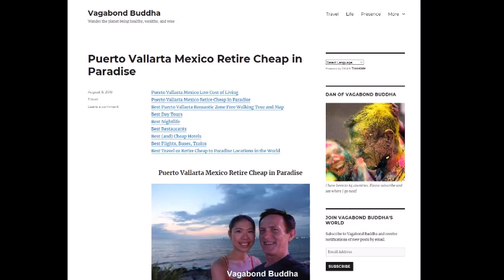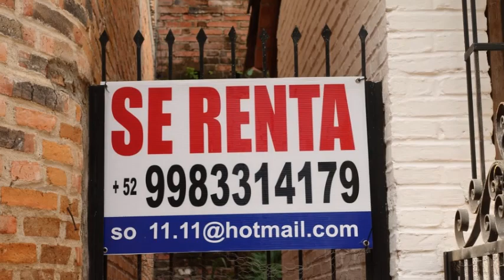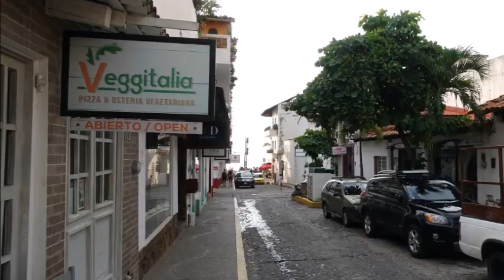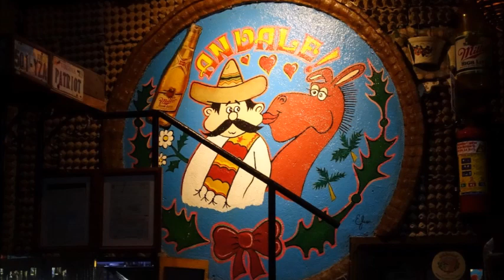Puerto Vallarta Retire Cheap in Paradise Low Cost of Living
☆★☆ 𝐅𝐎𝐋𝐋𝐎𝐖 𝐌𝐄 ☆★☆

👇🏻 𝐅𝐎𝐋𝐋𝐎𝐖 𝐐𝐈𝐀𝐍𝐆 👇🏻
💁🏻‍♀️ 𝐇𝐎𝐁𝐎 𝐕𝐄𝐍𝐓𝐔𝐑𝐄𝐒 -  𝐐𝐈𝐀𝐍𝐆 𝐇𝐔𝐈

𝑫𝒂𝒏